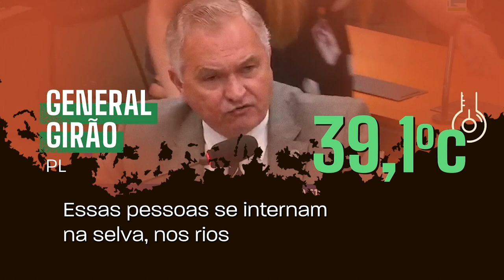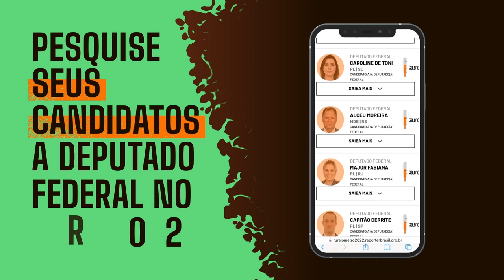Ruralômetro 2022 - As vozes de quem passa a boiada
Equipe do Ruralômetro
Coordenação: Gisele Lobato e Ana Magalhães
Edição: Gisele Lobato, Ana Magalhães e Diego Junqueira
Pesquisa: Guilherme Zocchio e Gisele Lobato
Reportagem: Diego Junqueira, Marina Rossi, Daniel Camargos, Joyce Cardoso e Gisele Lobato
Processamento de dados: Reinaldo Chaves
Análise de dados: Marina Gama Cubas e Reinaldo Chaves
Consultoria estatística: Simone Harnik
Projeto gráfico: Lunna Bergami Luiz (Studio Cubo Web)
Programação: Paulo Campos e André Mota (Studio Cubo Web)
Redes sociais e divulgação: Tamyres Matos, Joyce Cardoso, Mariana Della Barba e Disarme Grafico (Bruno Ventura, Andressa Liebermann, Bruno Gentil, Daniel Ventura, Marina Hirakawa, Alex Mota, Diego Gomes e Saulo Castro)
Assessoria de imprensa: Elenita Fogaça Comunicação